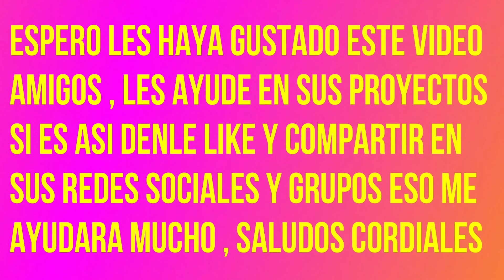# 128 - Tiene desventajas conectar tomacorriente en serie ?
Tiene desventajas conectar tomacorriente en serie ?
Deseas tomar curso sobre electricidad ? AQUI LO TIENES !!
En este video veremos la diferencia y desventaja de conectar los tomacorrientes en serie . Espero les guste y ayude amigos , si es asi realenme par de likes y compartir mis videos  seria GENIAL .

Atencion .